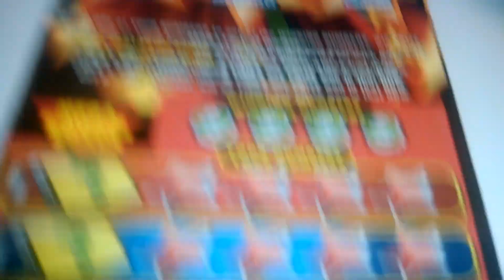Florida lottery scratchoff #2693